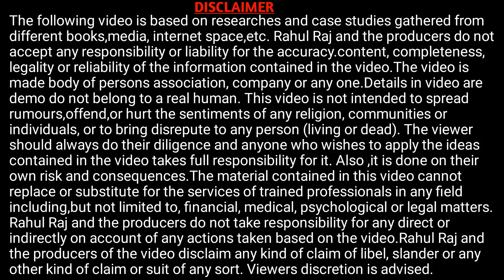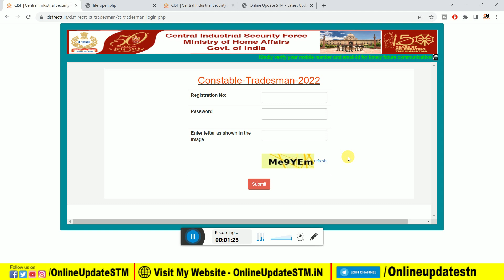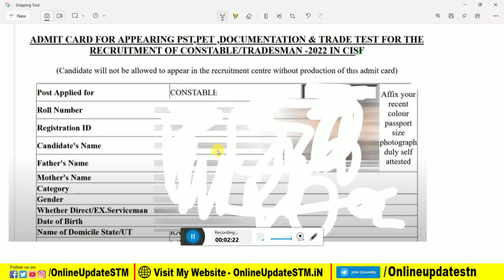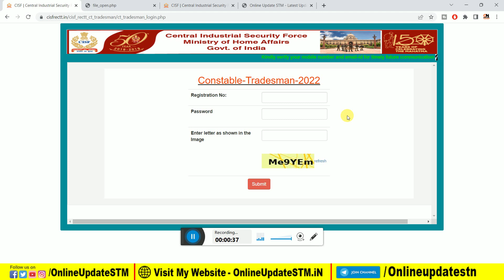CISF Tradesman Admit Card 2023 Download Kaise Kare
Hi
Dosto Aaj Ki Is Video Me Maine Aapko Ye Bataya Hai CISF Tradesman Admit Card 2023 Download Kaise Kare | CISF Tradesman Admit Card 2023 Download Ummeed Hai Aapko Ye Video Bahut Pasand Aayegi

Important Vidoes-